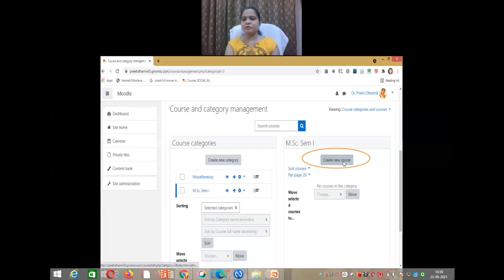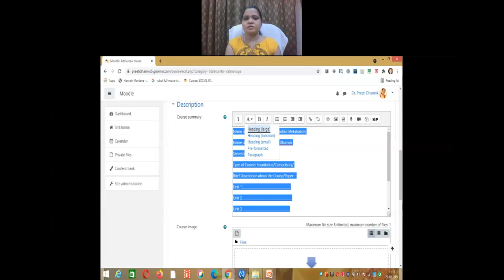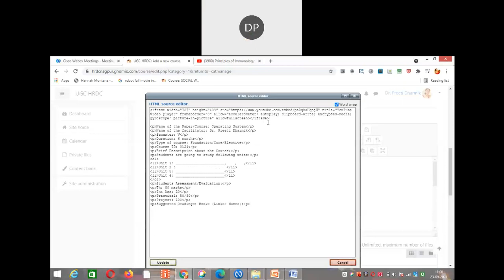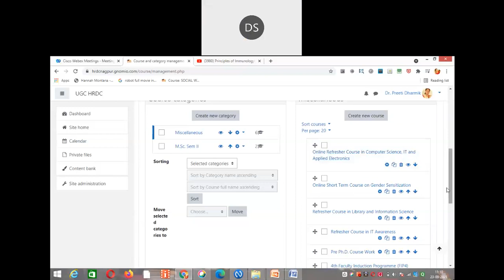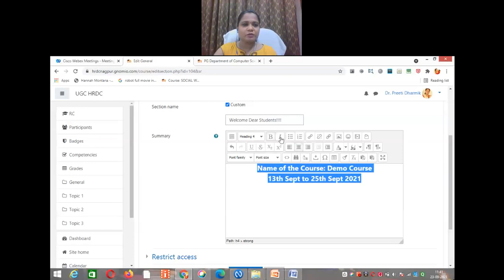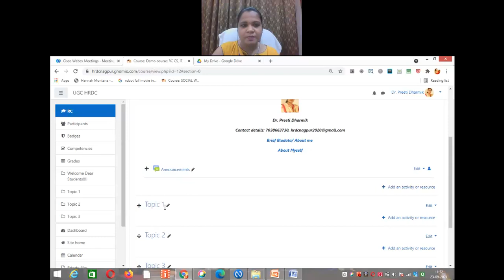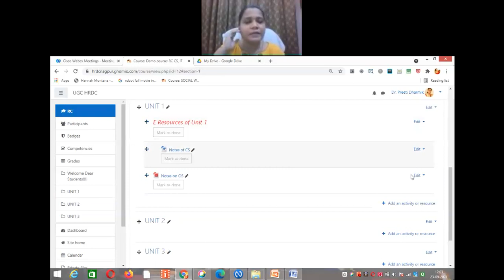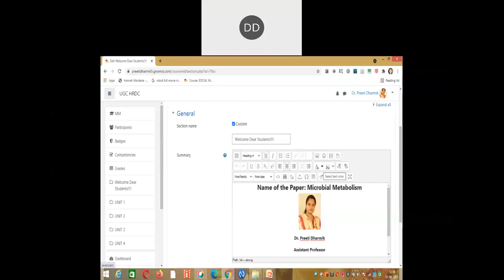Dr Preeti Dharmik Moodle LMS 23rd Sept 2021